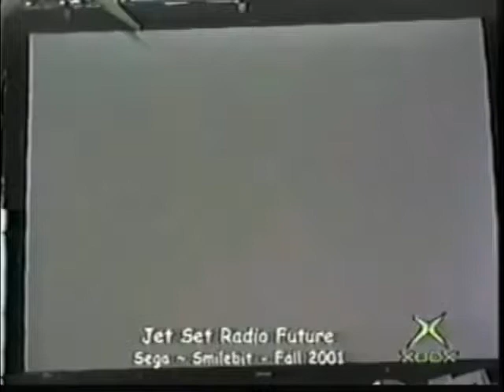Jet Set Radio Future beta footage shown at E3 2001